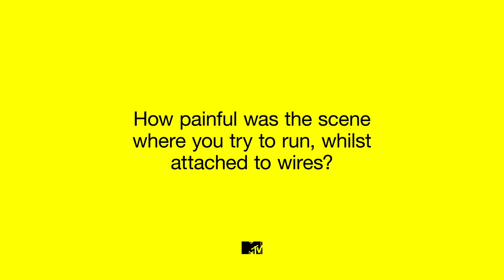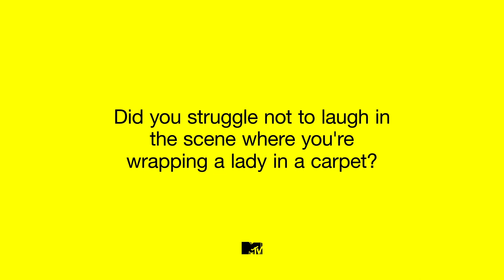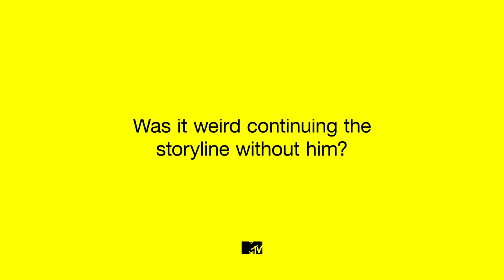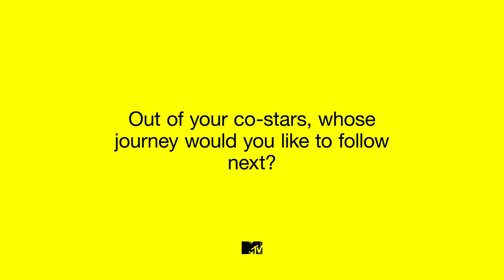El Camino's Aaron Paul on How Difficult & Gory Was Filming The Breaking Bad Spin-Off | MTV Movies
The Breaking Bad star, Aaron Paul, tells us how it felt to reunite with co-star Bryan Cranston and how he struggled to keep a straight face while filming El Camino.